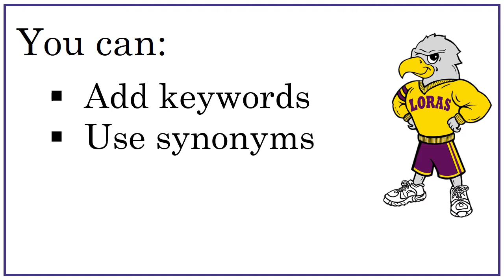Adjusting your search